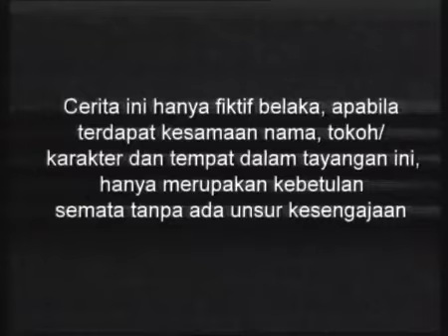Suci - Episode 39